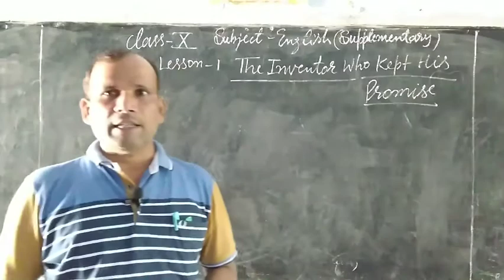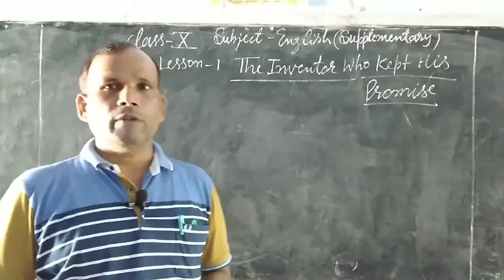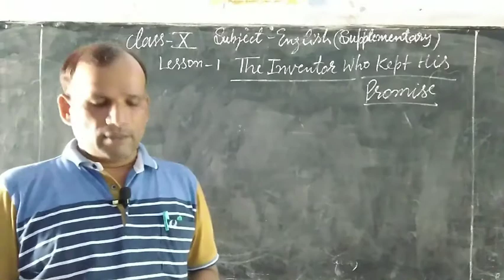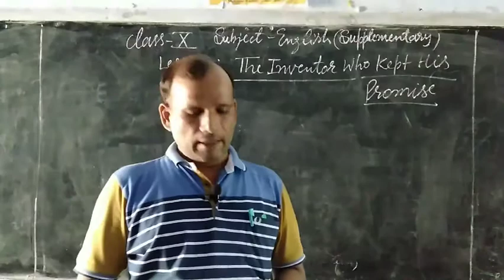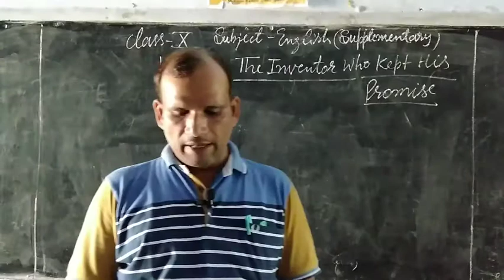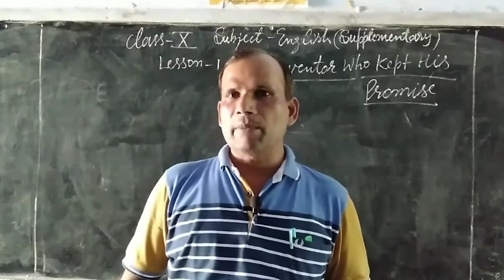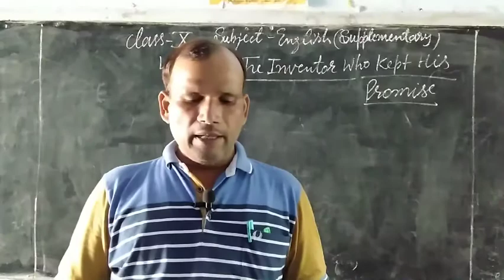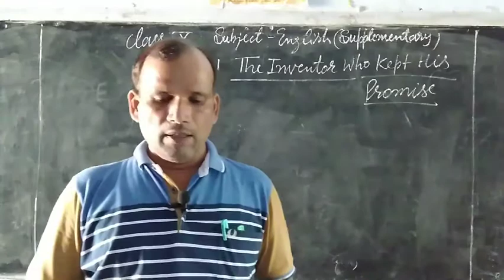English(supplementary Reader) Class -X Chapter-1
The Inventor Who Kept His Promise-Part-1 by Shri-Kundan Singh Sir